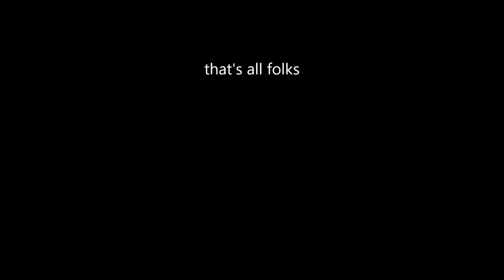2023-09-21 Hahntennjoch F800R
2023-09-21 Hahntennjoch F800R